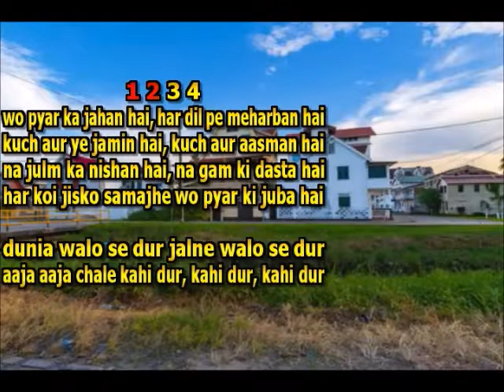THE FUTURE LOCAL KARAOKE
DUNIYA WAALON SE DOOR